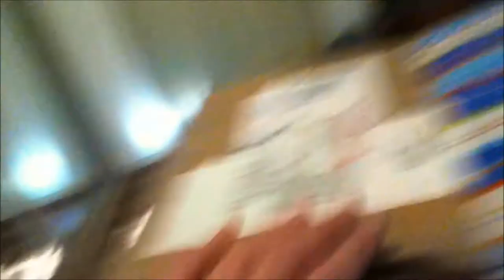GTA 5 Trucker Hat Unboxing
my first unboxing video ENJOY